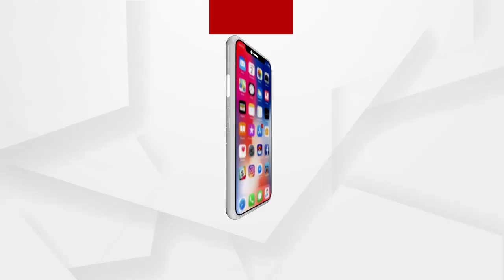Headlines 7Pm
ପଞ୍ଚାୟତ ନିର୍ବାଚନ ପୂର୍ବରୁ ପଶ୍ଚିମ ଓଡ଼ିଶା ଚାଷୀଙ୍କୁ ବିଜେଡିର ଲଲିପପ୍..

ସତରେ ବଦଳିଛି କି କଳାହାଣ୍ଡିର ଭୋକର ଭୂଗୋଳ...

ରିଲେସନ୍ ରଖିଲେ ଖସିବୁ, ନହେଲେ ଫସିବୁ

ଟିକାକରଣ ପାଇଁ ପଞ୍ଜିକୃତ ସ୍ବାସ୍ଥ୍ୟକର୍ମୀଙ୍କ ନିକଟକୁ ଯିବ ଏସଏମସ୍.